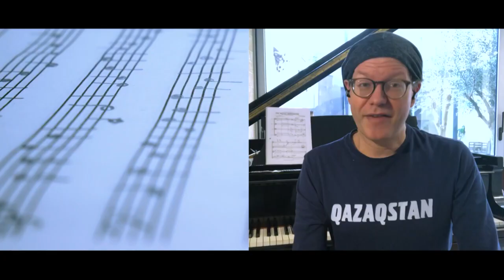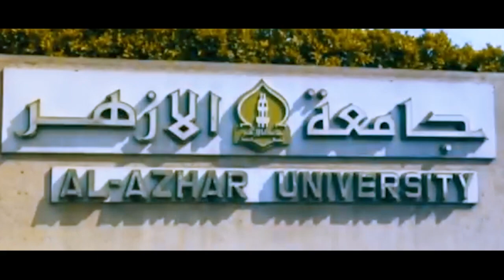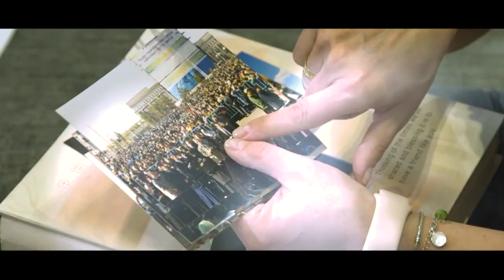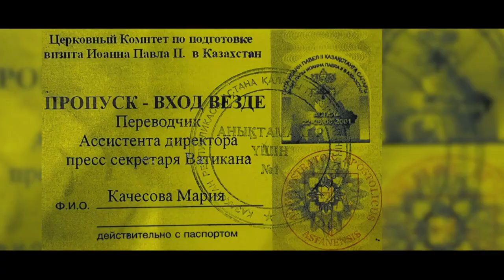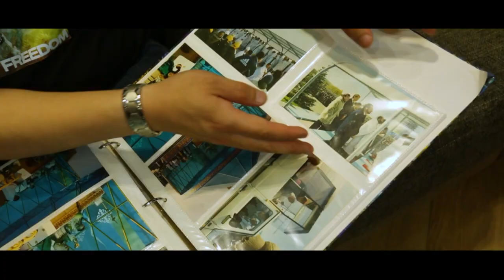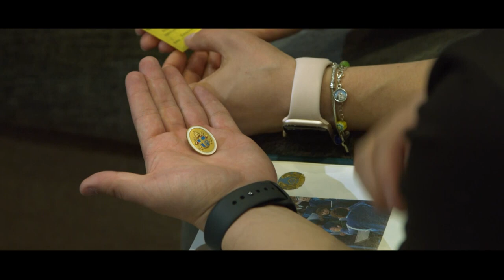Документальный фильм об истории Съезда лидеров мировых и традиционных религий